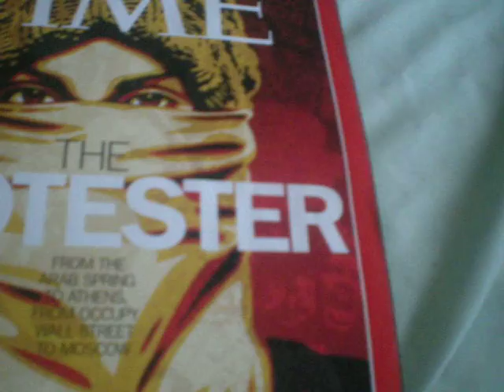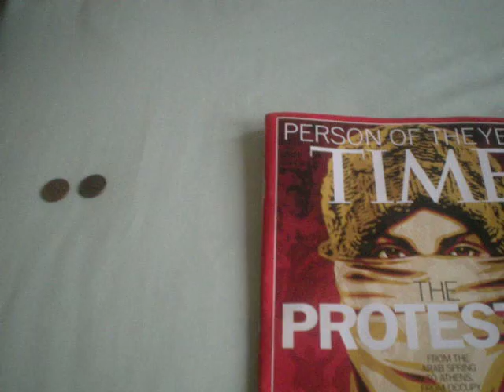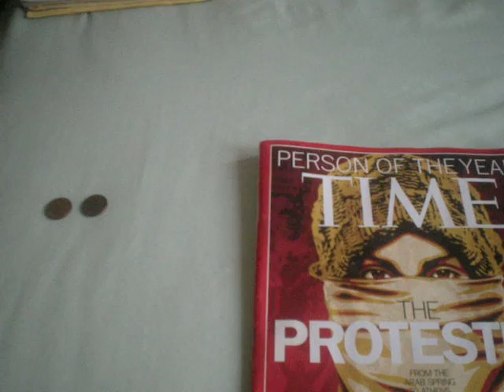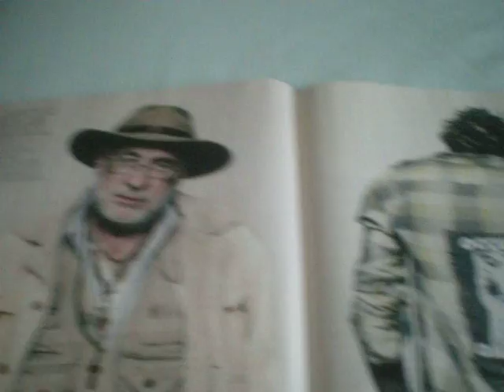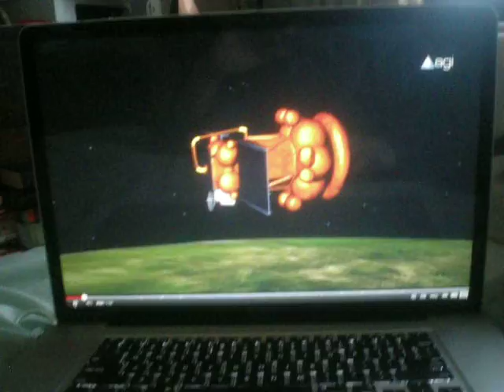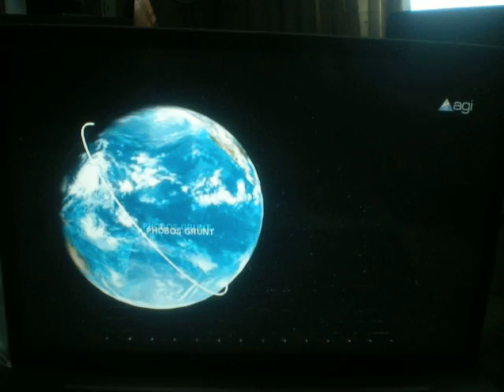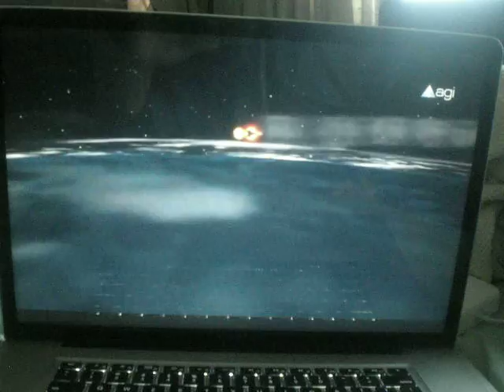12:31:11 New Year's eve- overview of 2011.AVI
Well it's the end of 2011 and it's been quite a year in my opinion. We survived Comet Elenin and Asteroid YU55 and what appears to be a pole shift. All that said the world didn't end and in my opinion it's not gonna end anytime soon. Much love to everyone who puts their time and sanity and in some cases their lives on the line to make this world a better place for everyone. Have faith that everything we've accomplished is not in vain. I'm can't say I always agree with all the perspectives presented. I'm just an observer. I could be right or I could be wrong. You have to decide what you believe for yourself. That's true freedom. Happy New Year's! Here's to 2012. Remember Faith, Hope, and Love. Be Love!!!

Apocalypse Not Now: 2012 Doomsday Predictions Debunked by NASA
Mounting hysteria regarding these unfounded doomsday predictions "will improve only if scientists get more engaged in debunking pseudoscience," he said.

9/11 Mastermind Reportedly Warned of 'Nuclear Hellstorm' if Bin Laden Killed

The blast at the facility, which recycles plutonium from nuclear weapons to make fuel to provide electricity, was caused by a "fire near a furnace in the Centraco radioactive waste storage site," the BBC reported.
The facility's owner, French national electricity provider EDF, described the explosion as "an industrial accident, not a nuclear accident."

Newlyweds in Hawaii crash were Pa. engineers

‎"Massive and effective street protest" was a global oxymoron until — suddenly, shockingly — starting exactly a year ago, it became the defining trope of our times. And the protester once again became a maker of history.

Was the Star of Bethlehem a Star, Comet ... or Miracle?